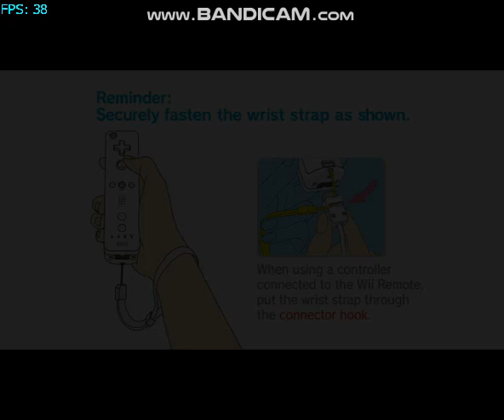Need for Speed Carbon (WII) Gameplay